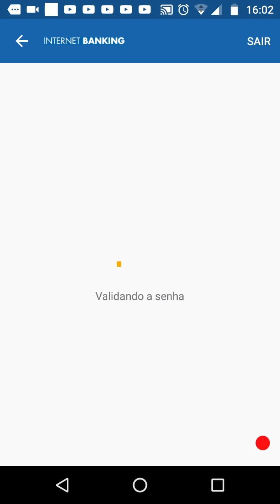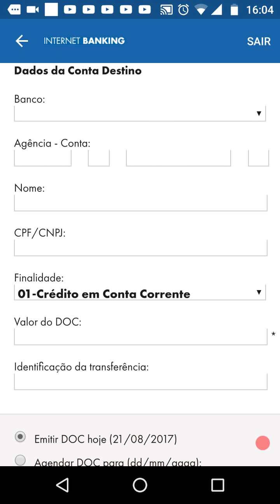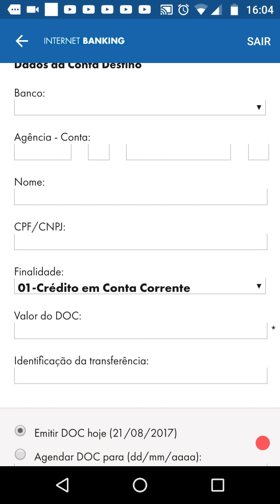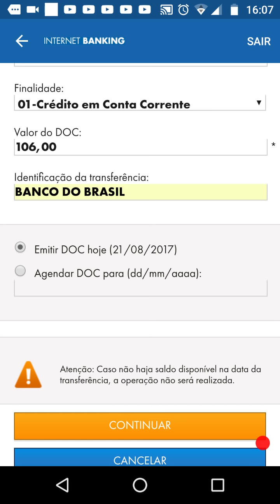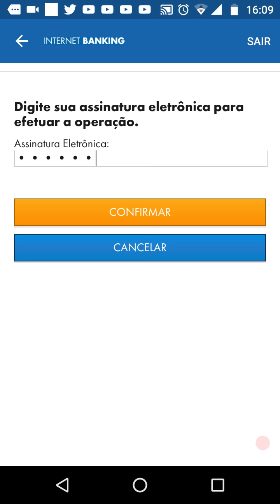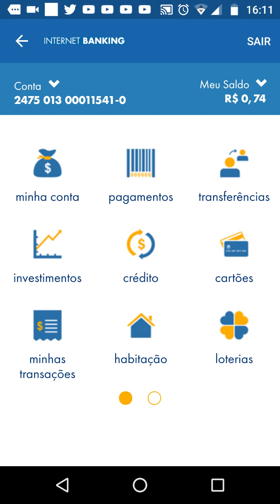TRANSFERÊNCIA BANCO CAIXA PARA BANCO DO BRASIL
OBS: CONVITES SÓ PARA INSCRITOS.